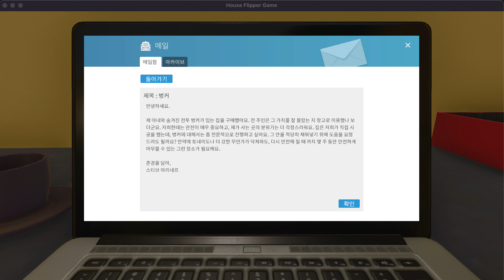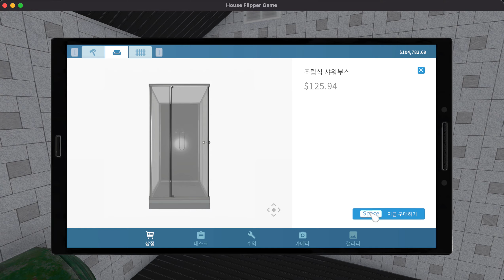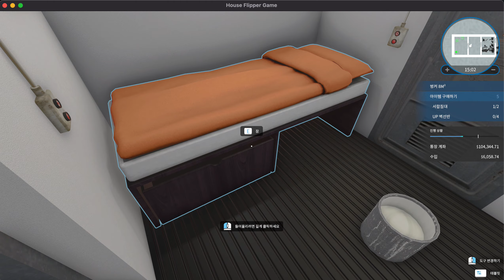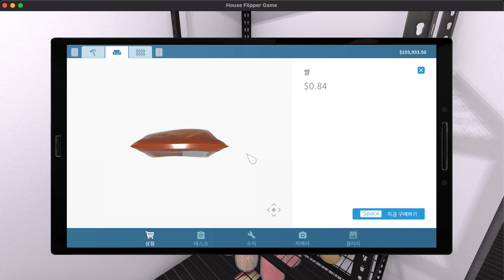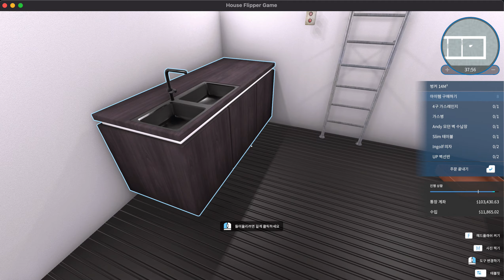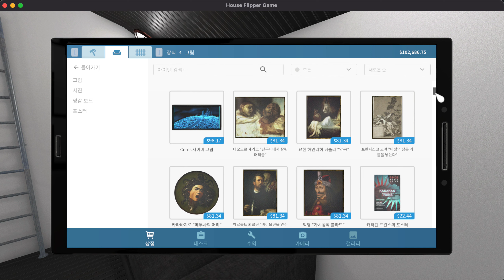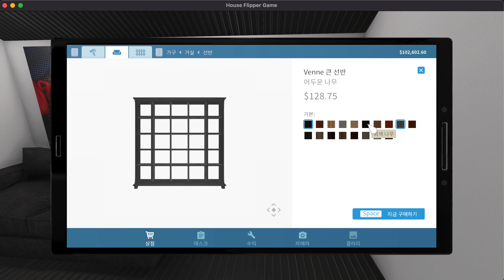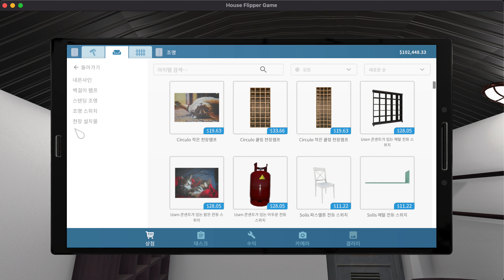[하우스 플리퍼] 남의 집 벙커 청소 +고양이 그림 서비스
꾸미느라 길어짐 ㅋ 재생 2배속 추천
지난번 벙커랑 다르게 이번엔 바가 없음.
그래서 서비스로 주방 벽에 고양이 그림들 걸어드렸음^^